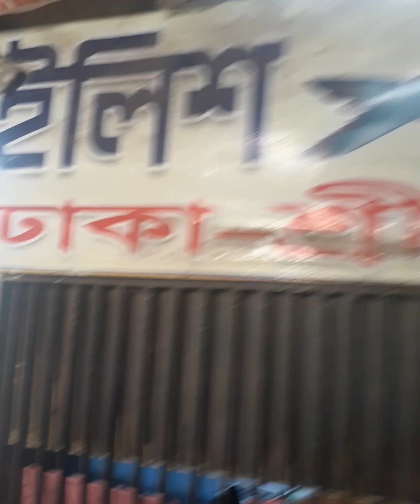বিক্রমপুর যাচ্ছি সবাই বিয়ের দাওয়াত এ🥰🥰